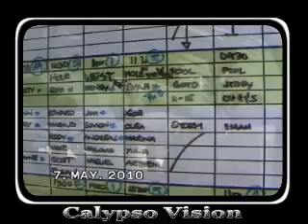Hole in the Wall Atlantis dive resorts